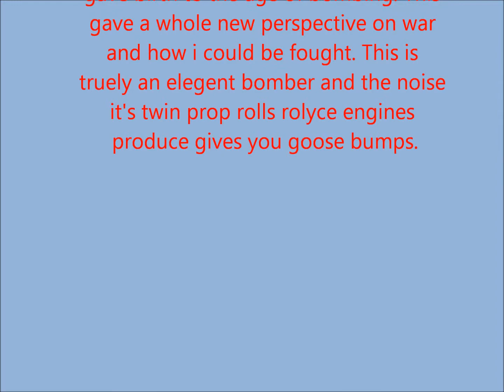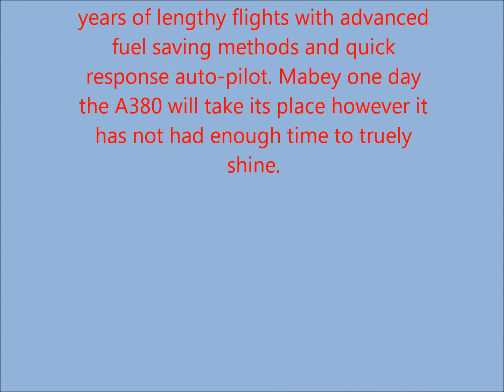Top 10 planes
Let me stress this is in MY opinion and if you don't agree then fair enough.